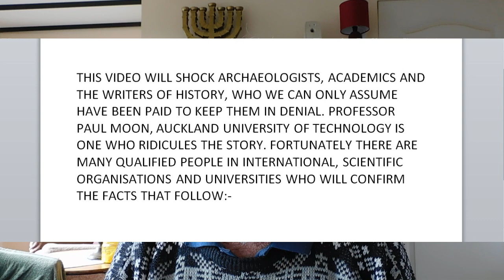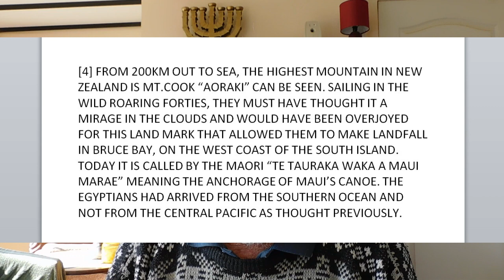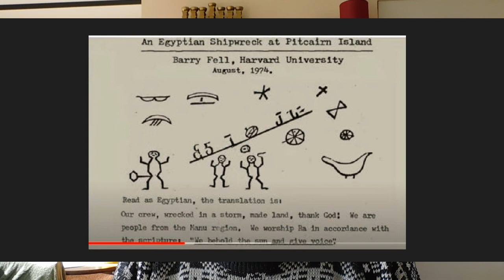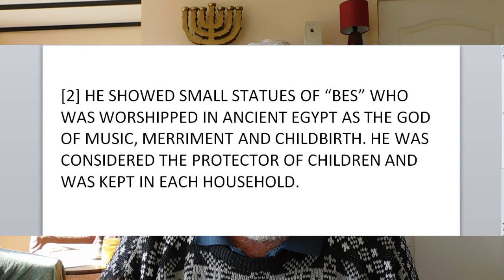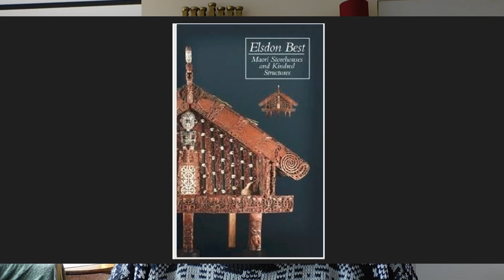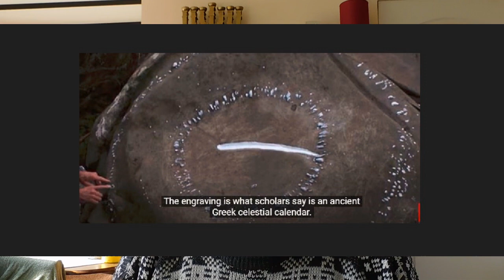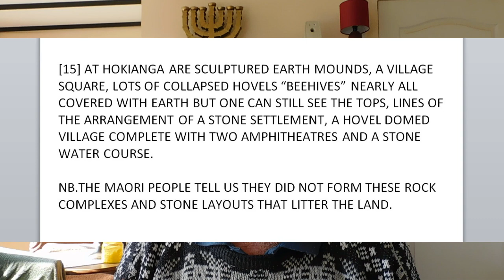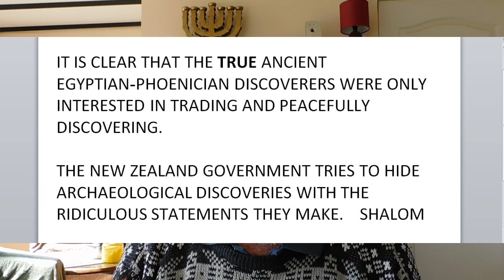WHO DISCOVERED NEW ZEALAND?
This video will shock archaeologists, academics and the writers of History, who can only assume have been paid to keep them in denial.
Shalom